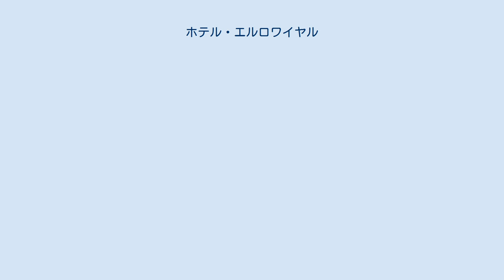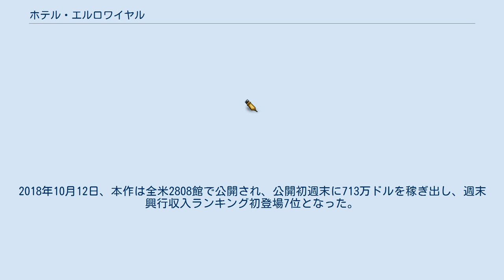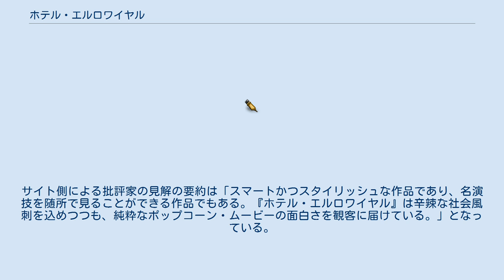ホテル・エルロワイヤル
マイケル・ジアッチーノの作曲映画
『ホテル・エルロワイヤル』（原題：Bad Times at the El Royale）は、2018年のアメリカ合衆国のミステリ映画。
監督はドリュー・ゴダード、出演はジェフ・ブリッジス、クリス・ヘムズワースら。
訳ありの宿泊客たちが泊まるホテルの思わぬ事態を描いている。
 1969年、カリフォルニア州とネバダ州の州境の上に立つさびれたホテル「エルロワイヤル」に集まった7人の男女。
彼らはお互いに全く関係のない人生を送っていた者たちであったが、全員が重大な秘密を抱えていた。
やがて、それぞれの正体と、ホテルに隠された衝撃の真実が浮かび上がってくる。
 ※カッコ内は日本語吹替 2017年3月8日、20世紀フォックスがドリュー・ゴダード監督の新作映画の権利を購入したと報じられた。
8月23日、クリス・ヘムズワースとジェフ・ブリッジスが本作に出演することになったとの報道があった。
なお、ゴダード監督はトム・ホランドに出演オファーを出していたが、交渉は不首尾に終わった。
24日、ケイリー・スピーニーの起用が発表された。
29日、シンシア・エリヴォの出演が決まったと報じられた。
2018年1月8日、ダコタ・ジョンソンがキャスト入りしたとの報道があった。
29日、本作の主要撮影がカナダのバンクーバーで始まった。
2月、ニック・オファーマンの出演が決まった。
 2018年10月12日、マイケル・ジアッチーノが本作のために作曲した楽曲を収めたアルバムと本作のサウンドトラックが別々に発売された。
なお、劇中で使用されたにも拘わらず、サウンドトラックには収録されたなかった楽曲も幾つか存在する。
 ゴダード監督が本作を「音楽へのラブレター」と表現していることからも分かるように、本作は音楽に特に力を注いだ作品でもある。
シンシア・エリヴォの歌唱シーンは撮影時に実際に歌唱が行われており、口パクのシーンは一つもない。
使用された主な楽曲は以下のとおり。
 2018年5月29日、本作の劇中写真が初めて公開された。
6月7日、本作のティーザー・トレイラーが公開された。
8月28日、本作のオフィシャル・トレイラーが公開された。
9月27日、本作はファンタスティック・フェストでプレミア上映された。
28日、本作はサン・セバスティアン国際映画祭のクロージング作品として上映された。
日本では劇場未公開だが、2019年3月6日からデジタル配信が開始され、DVDとブルーレイが同年4月19日に発売された。
 本作は『グースバンプス 呪われたハロウィーン』及び『ファースト・マン』と同じ週に封切られ、公開初週末に900万ドル前後を稼ぎ出すと予想されていたが、実際の数字はそれを下回るものであった。
2018年10月12日、本作は全米2808館で公開され、公開初週末に713万ドルを稼ぎ出し、週末興行収入ランキング初登場7位となった。
サイト側による批評家の見解の要約は「スマートかつスタイリッシュな作品であり、名演技を随所で見ることができる作品でもある。『ホテル・エルロワイヤル』は辛辣な社会風刺を込めつつも、純粋なポップコーン・ムービーの面白さを観客に届けている。」となっている。
なお、本作のシネマスコアはB-となっている。